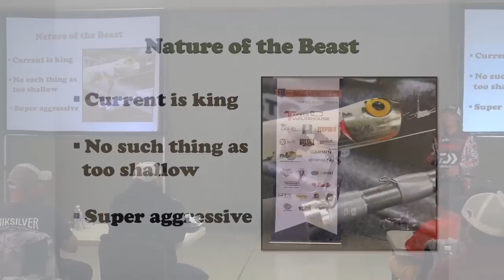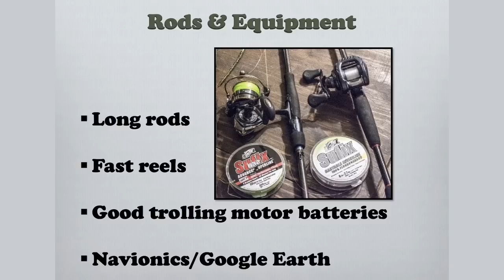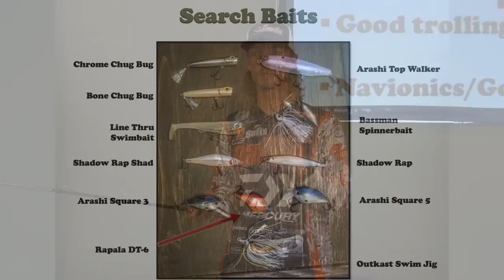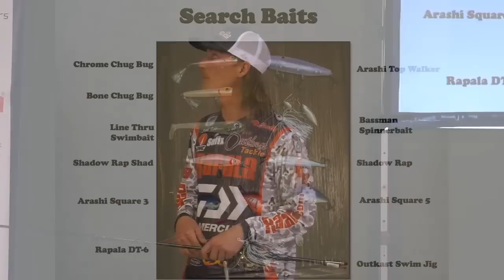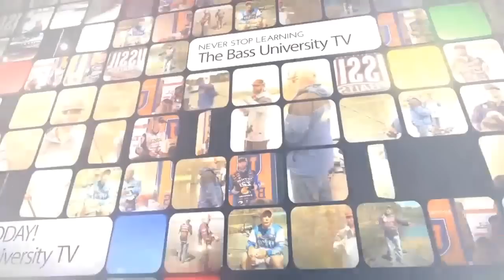How to Catch Smallmouth River Monsters - Fishing Tips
Bass Elite Series professional tournament angler Seth Feider talks about catching smallmouth bass in river systems. This is a preview of a full 49-minute smallmouth river seminar available For a limited time, try our site 30-days FREE

In Seth's full seminar, you will learn how to catch smallmouth bass in a river, how to locate monster smallies year-round, fishing for bass in the current,  fishing wing dams, and what baits & colors to choose when targeting smallmouth in the river. Feider will share tons of tips, tricks and secrets about catching smallmouth in current.